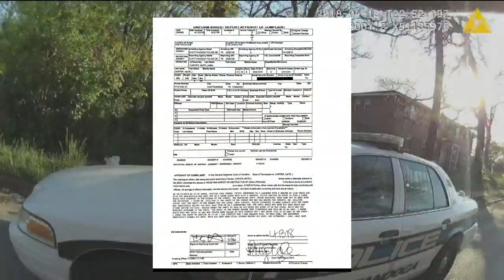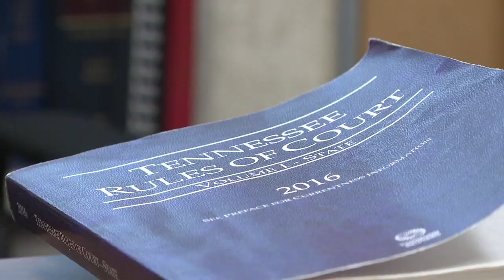Lawsuit: Chattanooga PD officer assaulted, arrested man he mistook for suspect